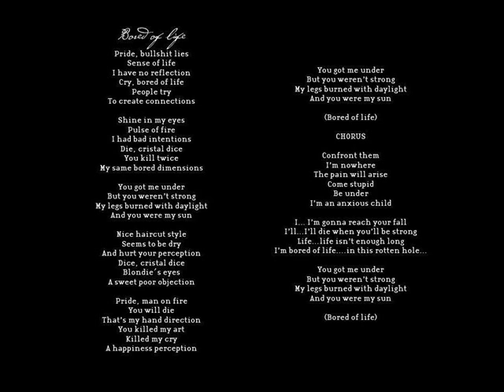Bored of Life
Unheads Dark Diagram
Lyrics by Carlos Vanegas
Art by Juan Carlos Soleno